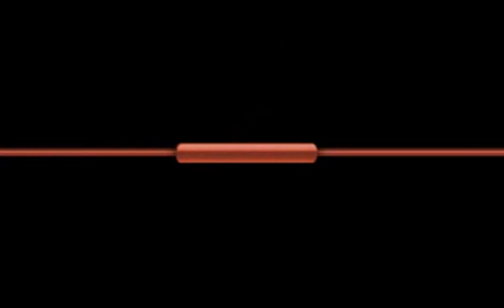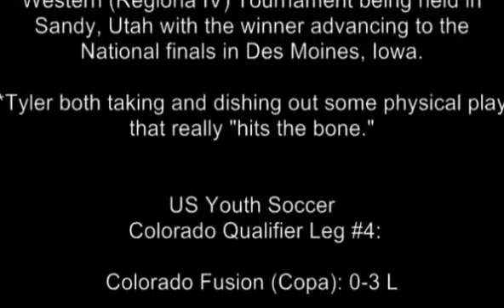Tyler Howell #55 | US Youth Soccer 2011 President's Cup - Boys U16 Region IV Qualifier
Week 5 | May 1st Vs. Colorado Fusion Copa

Stengers Soccer Complex | Arvada, CO